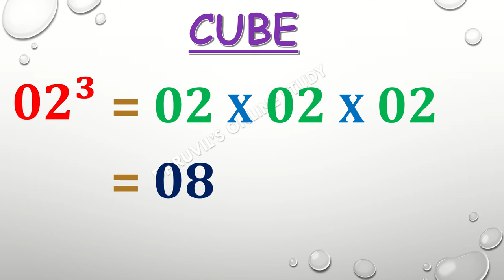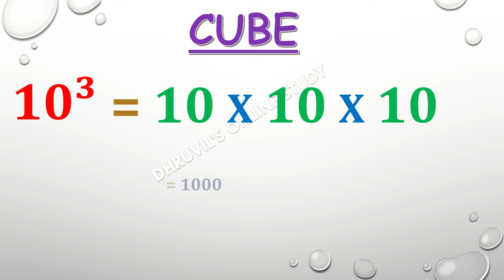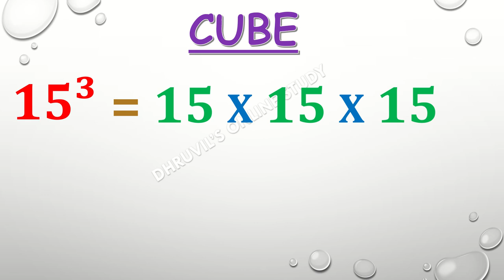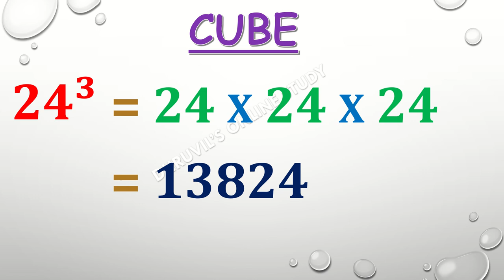Cube 1 to 25 | Cube of numbers from 1 to 25 | cube 1 se 25 tak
Cube 1 to 25
1 to 25 cube
Cube of numbers from 1 to 25
cube 1 se 25 tak